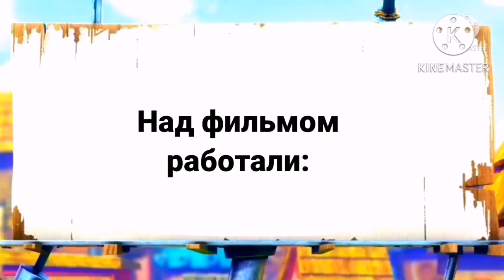Семён и мультяшки 3 серия полдник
Данная серия это копия серии piggy tales THIRD ACT snack time